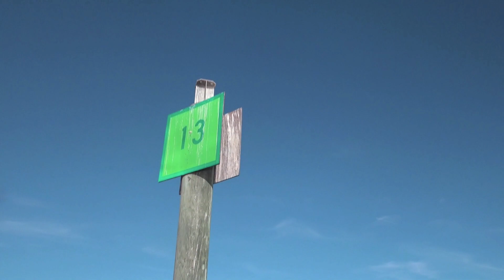paradise louisiana december 2019